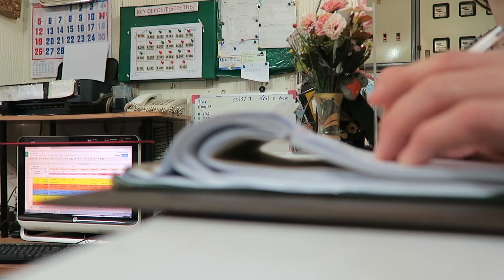Ankunft in Bangkok - VLOG 2 ASIEN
Asien Vlog 2

Nach zehn Stunden Flug und einer Taxifahrt in die Stadt sind wir in unserem Hostel in Bangkok City angekommen.